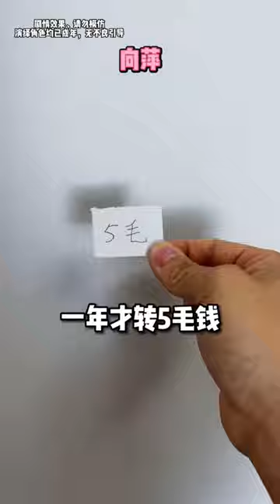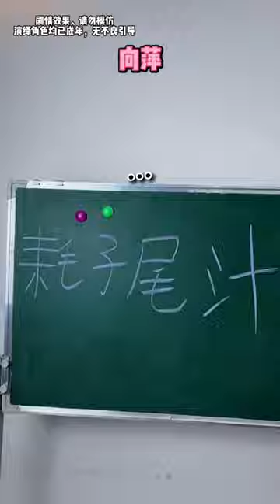这一天终于让我等到了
搞笑视频 喜剧 生活喜剧 我们强调了视频内容的合规性，绝对没有任何不良引导或危险行为。